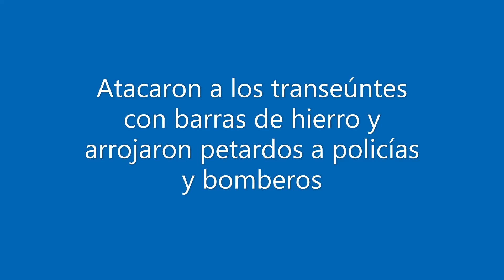La multiculturalidad en Berlín, Alemania